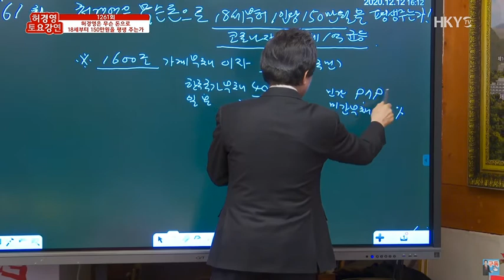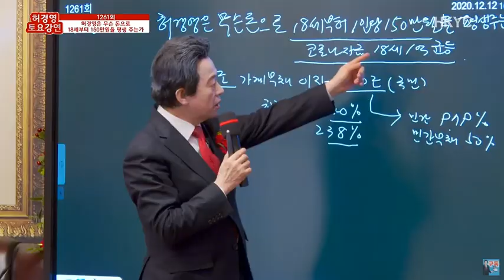[허경영멘토] 국가부채 무이자! 가계부채 해결이 우선!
허경영 서울시장 출마공약:
1)서울시 예산 70% 줄인다.
2)서울,경기도민에게 특급수 공급.
3)부동산 보유세와 재산세 자동차보유세 폐지.
4)무보수로 일한다.
5)판공비 허경영 돈 쓰겠다.
6)서울시 홍보비 없앤다.